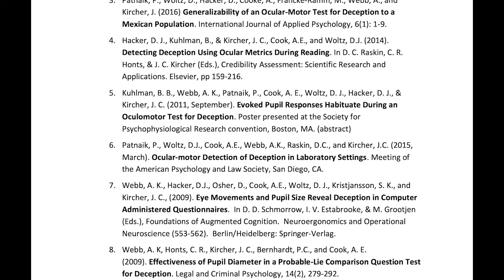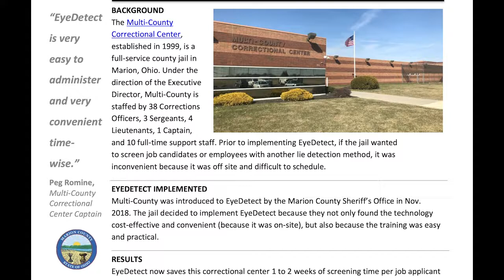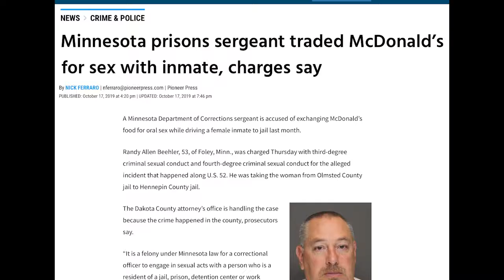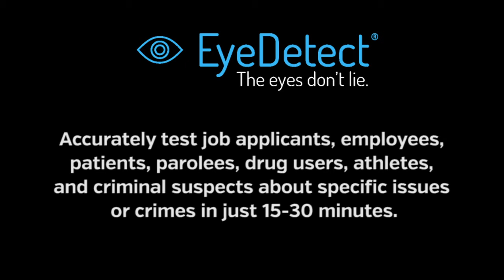Preserving a Dept. of Corrections' Reputation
In this video, see how this revolutionary lie detector can help a department of corrections preserve its reputation.

EyeDetect offers fast, affordable and accurate screening or diagnostic tests for:

 • job candidates
 • employees
 • contractors
 • security guards
 • law enforcement personnel
 • parolees
 • criminal suspects
 • civil case participants
 • and more.

There are 3 types of EyeDetect tests:

1. Relevant Comparison Test (RCT): 30-minute screening test that is 86% accurate. It’s ideal for evaluating job applicants or current employees on various issues.

2. Directed Lie Comparison (DLC): 15-minute diagnostic test that is 90% accurate. It focuses on specific issues, such as those in criminal cases.

3. Multi-issue Comparison Test (MCT): 28-minute screening test that scores up to four relevant issues and is 88% accurate. The MCT protocol, considered a scientific breakthrough, can help organizations make far more informed decisions.